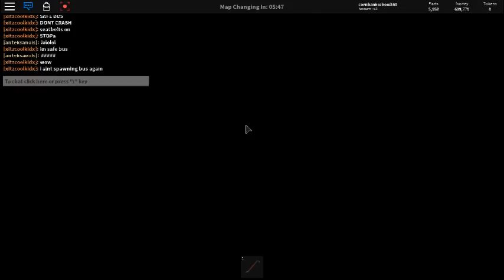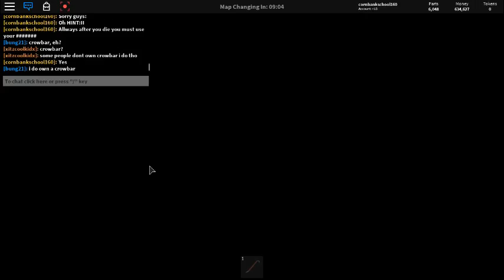Roblox Car Crushers II :HINTS!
Sorry video cut short hint finale was use your heaviest vehicle You have!